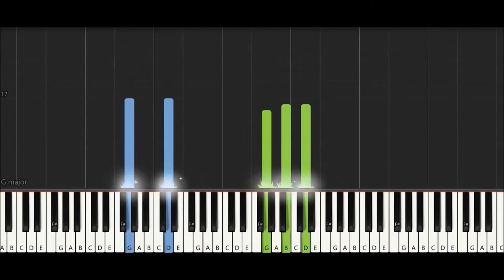HAPPY DAY / Ian King / ABRSM / Piano Exam Grade 1 / 2019 & 2020 / C:1 / Synthesia Tutorial